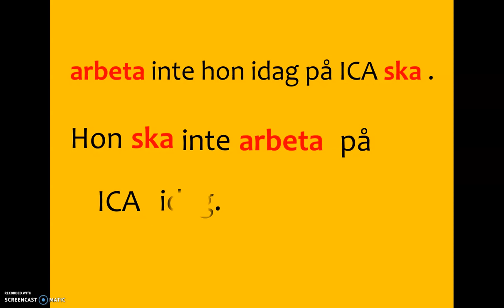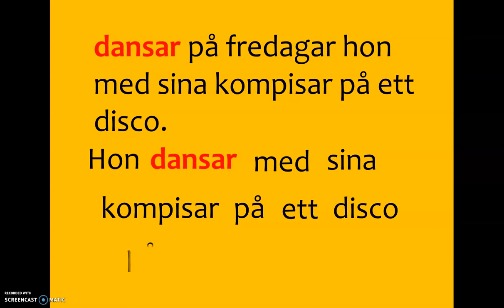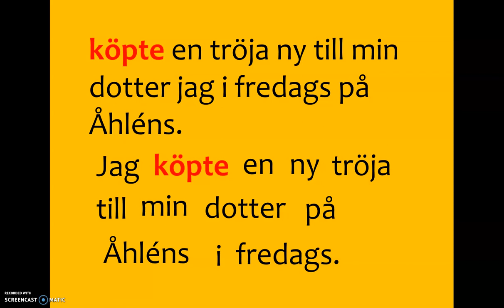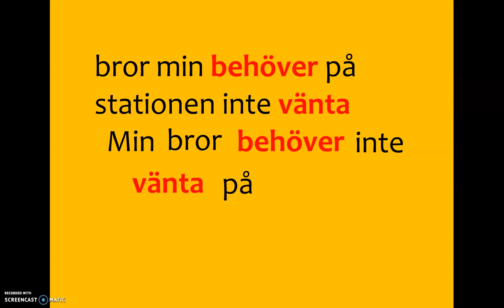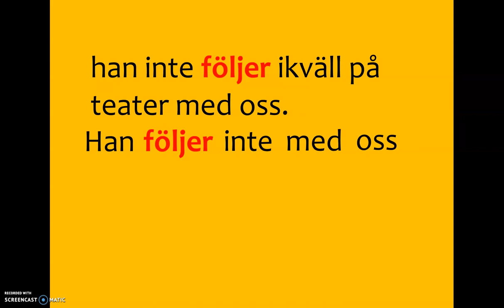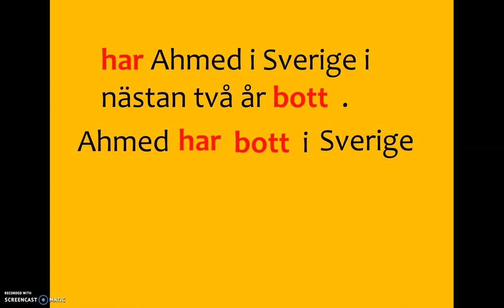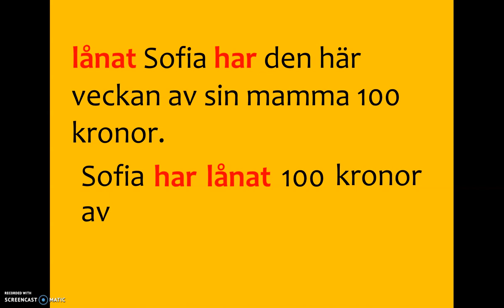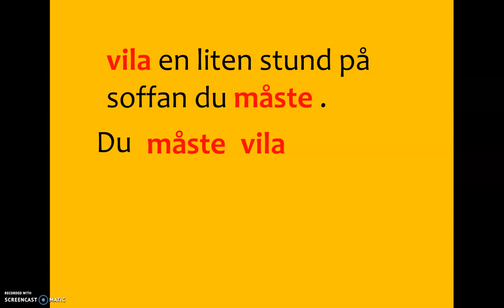sfigunilla Del 5 Byt plats på orden. Objekten på rätt plats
TEMA GRAMMATIK